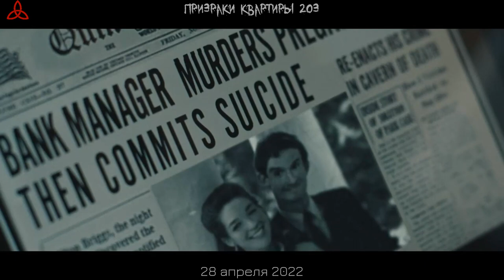Призраки квартиры 203 👽 Русский трейлер 👽 Фильм 2022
Русский трейлер фильма "Призраки квартиры 203" [2022]

• Оригинальное название: "Room 203"
• Жанр: ужасы
• Страна: США
• Режиссер: Бен Джаггер
• Актеры: Франческа Ксереб, Виктория Винярская, Скотт Гремиллион, Эрик Виганд, Рик ЛаКур

Студентка Кэм вместе с подругой Иззи арендуют в старинном доме квартиру под номером 203 — в ней оказывается много изысканного антиквариата, а вместо окна в гостиной — огромный красочный витраж. Однако очень быстро Кэм понимает, что старинные вещи обладают мистической силой, под действием которой подруга Иззи начинает вести себя все более странно. Чтобы спасти свою подругу, Кэм придется разгадать тайну предыдущих жильцов — призраков квартиры 203.